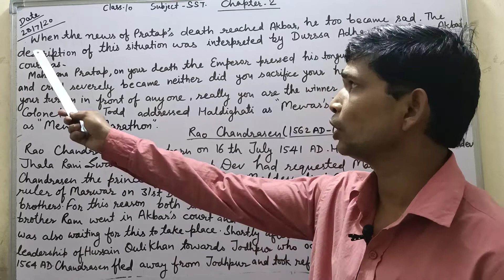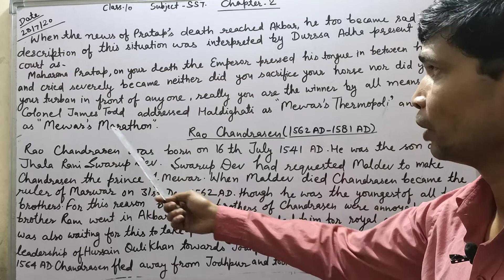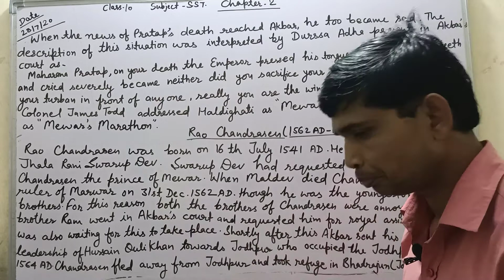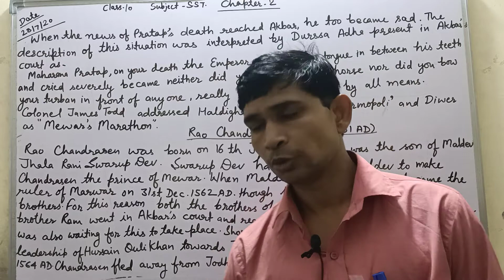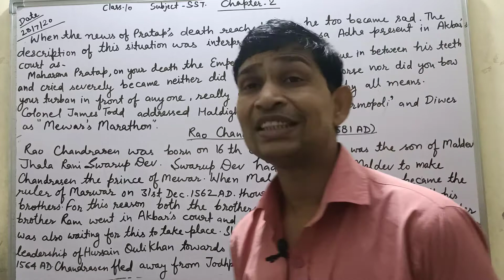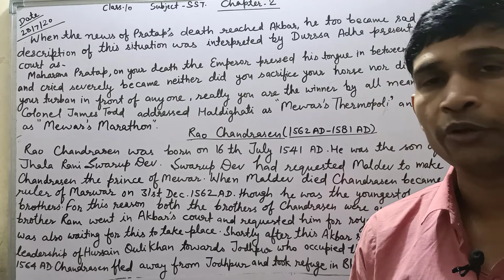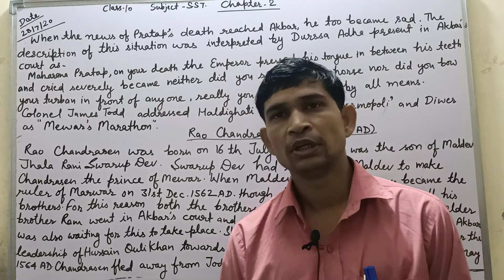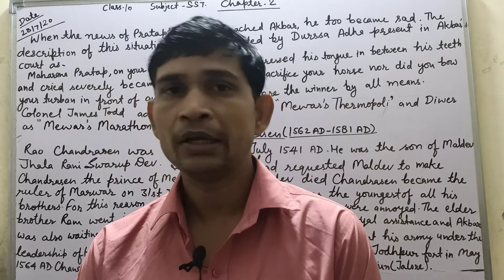Class X Chapter 2 india during the struggle period 1206 AD to 1757 AD Part 11